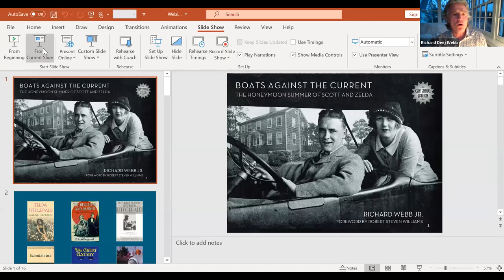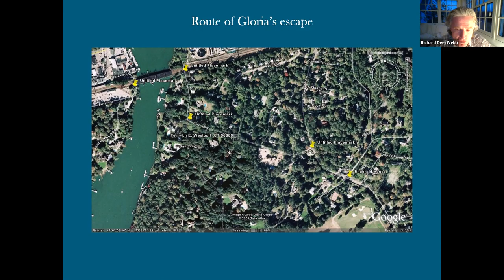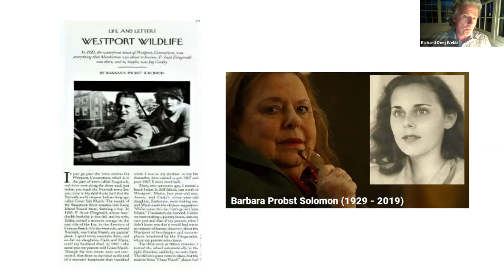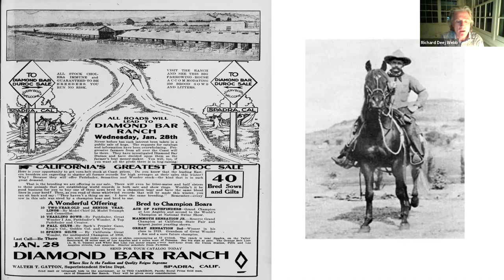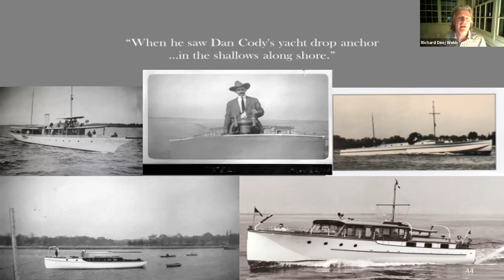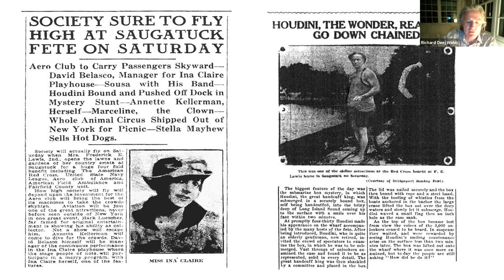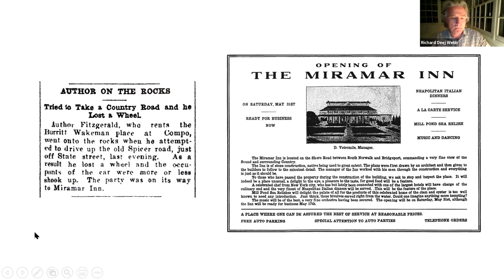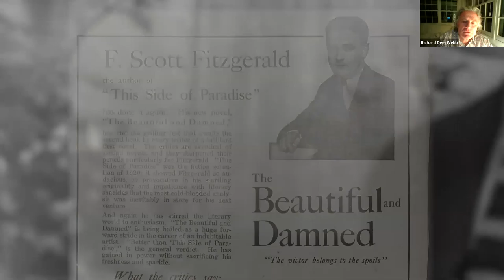GMT20210316 230408 Author Tal 1920x1080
Author Talk - Richard Webb,  Boats Against the Current